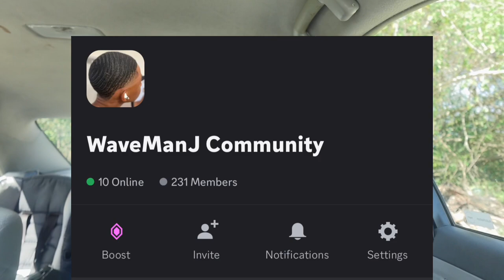The Perfect Haircut for 360 Waves